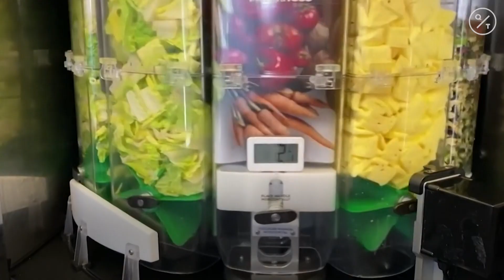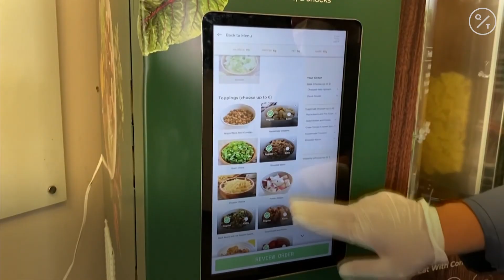Coronavirus Pandemic Feeds Demand for Robot Cooks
The coronavirus pandemic is feeding demand for robots that can flip burgers, make salads and blend smoothies, as businesses and consumers seek to reduce the spread of coronavirus.

Robot food service was a trend before the coronavirus pandemic struck, as hospitals, campus cafeterias and others tried to meet demand for fresh, customized options 24-hours-a-day while keeping labor costs in check.

Now, some say, robots may shift from being a novelty to a necessity.

The U.S. Centers for Disease Control says the risk of getting Covid-19 from handling or consuming food outside the home is low.

Still, there have been numerous outbreaks among restaurant employees and patrons.

"This is the only way you can actually offer a completely contactless and safer for experience to consumers," says Vipin Jain, co-founder and CEO of Blendid, a Silicon Valley startup.

"So, God forbid, next time there is a pandemic, you can maintain the business continuity. You can keep offering food service without shutting down."

Blendid sells a robot kiosk that makes a variety of fresh smoothies.

Customers can order from a smartphone app and tweak the recipe if they want more kale or less ginger, for example.

Once or twice a day, a Blendid employee refills the ingredients.

Only a handful are now operating around San Francisco, but since the pandemic began, Blendid has started contract discussions with hospitals, corporations, shopping malls and groceries.

Starting this fall, the White Castle burger chain will test a robot arm that can cook burgers, French fries and other foods.

The robot, dubbed Flippy, is made by Pasadena, California-based Miso Robotics.

"Since the pandemic, the potential for this technology and also the demand for it has increased exponentially," says Buck Jordan, CEO and co-founder of Miso Robotics.

"Robots offer safer cooking environments. They keep speed of production going, especially when you're in a reduced staff environment."

Jordan says fast food restaurants are already having trouble finding workers, due in part to a shrinking population of young workers.

Flippy currently costs $30,000, with a $1,500 monthly service fee.

By the middle of next year, Miso hopes to offer the robot for free, but charge a higher monthly fee.

White Castle and Miso have been discussing a partnership for about a year.

When Covid-19 struck, those talks accelerated, White Castle vice president Jamie Richardson says.

Richardson says the robot can free up employees for other tasks, like disinfecting tables or handling the rising number of delivery orders.

A touch-free environment that minimizes contact is also increasingly important to customers, he says.

"It's actually something we don't view as a replacement for workers. We look at it as an empowerment for the team, because it helps us free up our heart for hospitality," he says.

As salad bars shut down, California-based Chowbotics started getting more inquiries about Sally, a robot about the size of a refrigerator that makes a variety of salads and bowls.

Sally lets customers choose from 22 prepared ingredients stored inside the machine.

It can make around 65 bowls a day before kitchen workers need to refill the ingredients.

Prior to this year, Chowbotics had sold around 125 of its $35,000 robots, primarily to hospitals and colleges. But since the coronavirus hit, sales have jumped more than 60 percent, claims CEO Rick Wilmer.

Hospital and college demand dropped, but Chowbotics is hearing from grocery stores, senior living communities and even the U.S. Department of Defense, he says.

"It's food automation, and it's definitely coming," says Wilmer.

"And Covid's going to accelerate it again because people are concerned with human beings being involved with their food and the spread of disease."

Wilmer says Sally may actually create jobs, since it keeps selling food at times of day when it wouldn't have been available before.

Max Elder, research director of the Food Futures Lab at the Palo Alto, California-based Institute for the Future, is skeptical about the future of food prep robots once the pandemic has eased.

He also believes the consumers' appetite for food automation is limited.

"When we automate away the act of cooking, preparing, presenting, sharing food, I deeply believe that we lose a lot that's inherent to that meal, to that experience," he says.